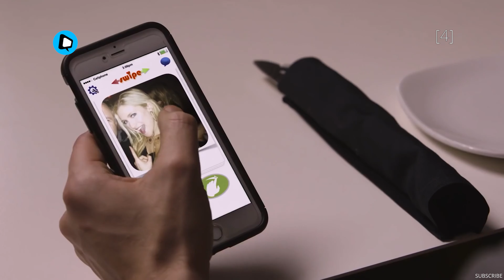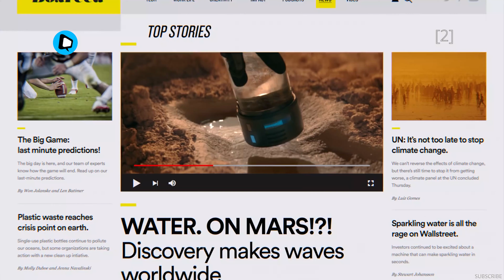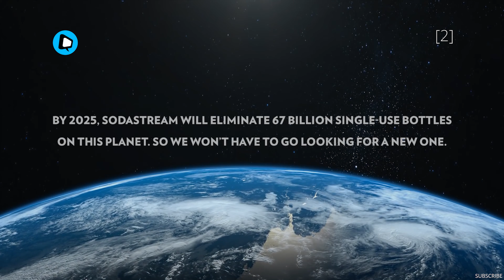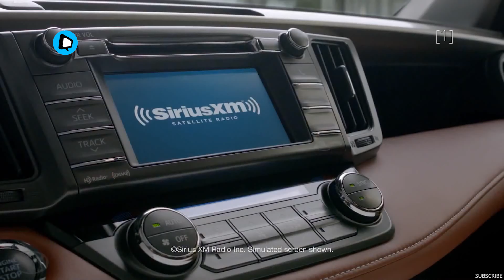15 Funny Super Bowl Commercials #5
Which was your favorite?

15. Doritos - Pug Attack
14. Avocados from Mexico - First Draft
13. Cheetos - ft. MC Hammer
12. Hyundai
11. Doritos - I Want Sumo
10. Chevy - Misunderstanding
9. Kia - ft. Pierce Brosnan
8. Mr. Peanut - Tribute to Planters
7. NFL - Best Fans Ever
6. Pepsi - Sugar Done Right
5. Sketchers - Mr. Quiggly
4. Doritos - Swipe for Doritos
3. Snickers - ft. Steve Buscemi & the Brady Bunch
2. Soda Stream - ft. Bill Nye & Alyssa Carson
1. Toyota - ft. Kaley Cuoco

Do you agree with the ad executive’s pick? Or have a suggestion for the next topic?